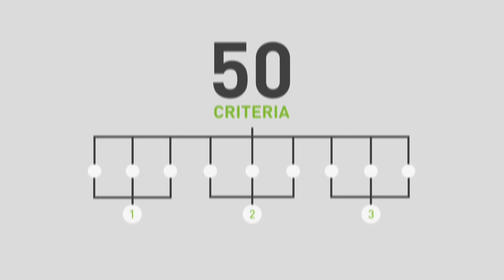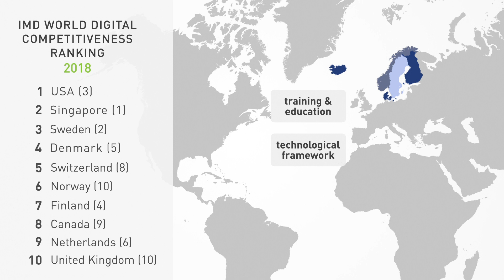The IMD World Digital Competitiveness Ranking 2018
The USA leads the IMD World Digital Competitiveness Rankings 2018 followed by Singapore, Sweden, Denmark and Switzerland. Rising from the 3rd spot, the USA overtakes Singapore and Sweden to top the ranking. The objective of the digital competitiveness ranking is to assess the extent to which a country adopts and explores digital technologies leading to transformation in government practices, business models and society in general.